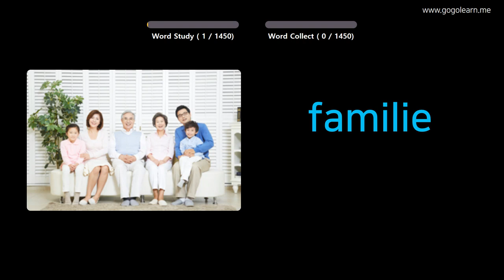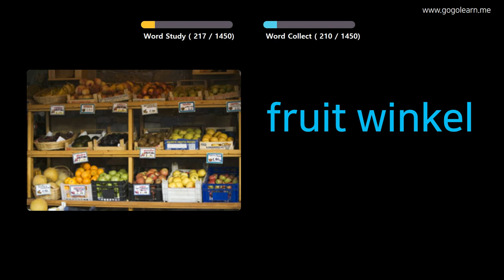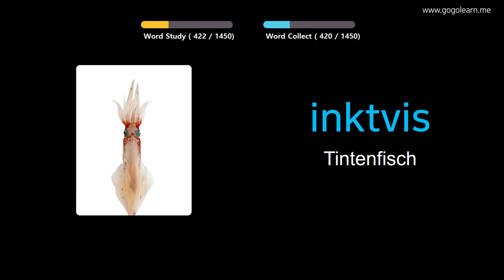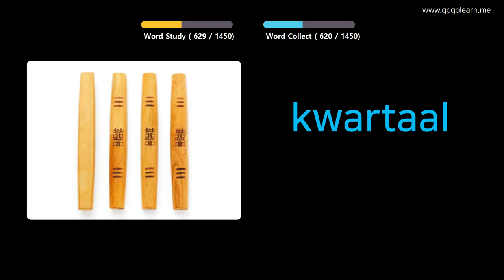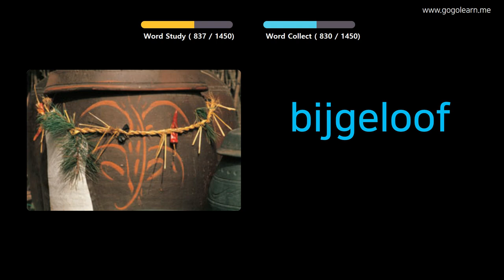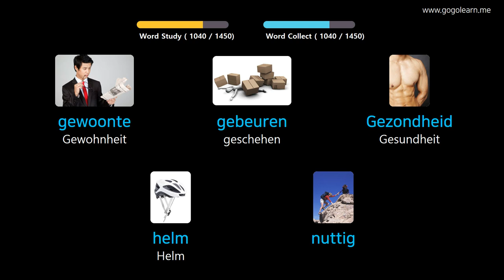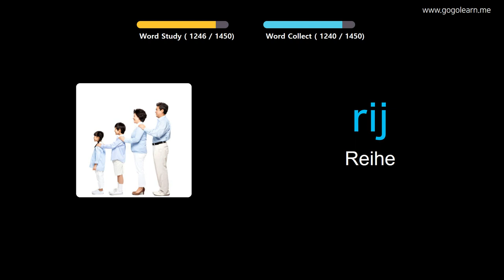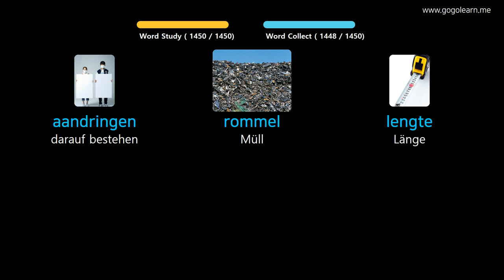Niederländisch Lernen Durch Bilder |Niederländisch Wortschatz Basic | Golearn